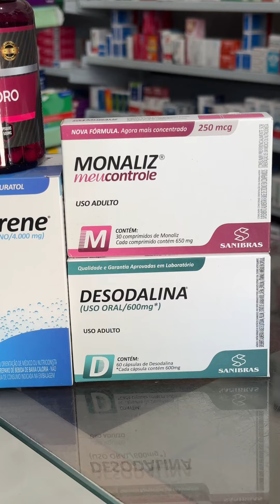Combo Emagrecimento Completo